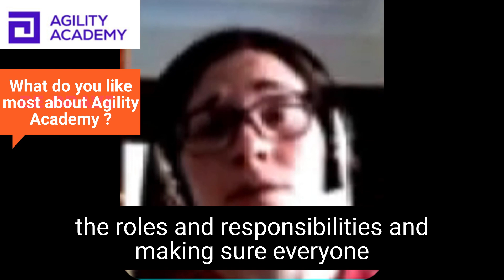Certified SAFe® Lean Portfolio Manager (LPM) Course review by Rachael Bagnall from Australia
Effectively bridge the gap between strategy and execution with Scaled Agile Framework.
Lean Portfolio Management course is important for executives and Project Management officers to execute the plan of action and maintain flexibility across teams and stakeholders to adjust initiatives and budgets as the market changes.